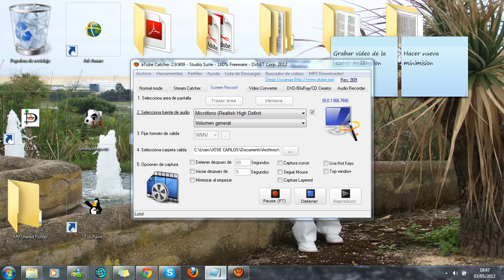Nueva minimision #80 de club penguin normal de josecarlitosmanolin.wmv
Aqui teneis la minimision que ha salido esta semana